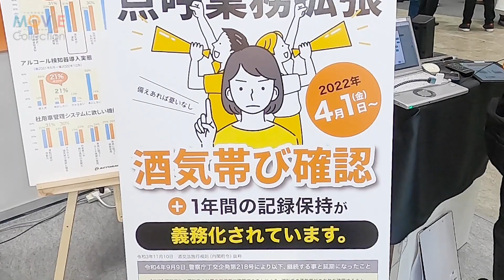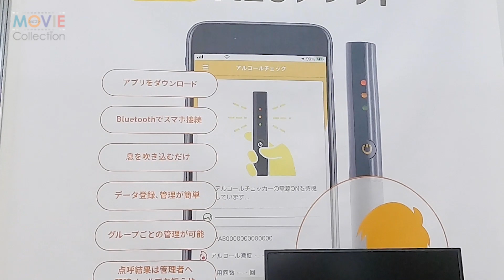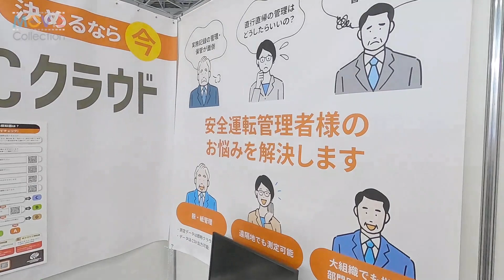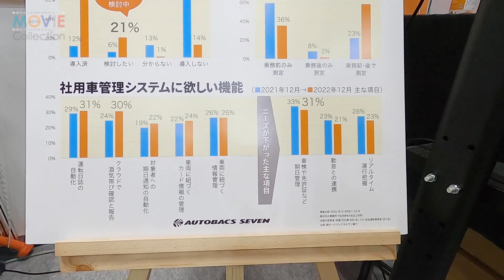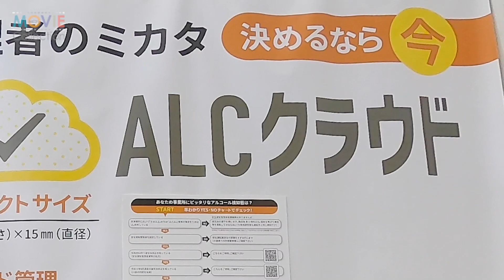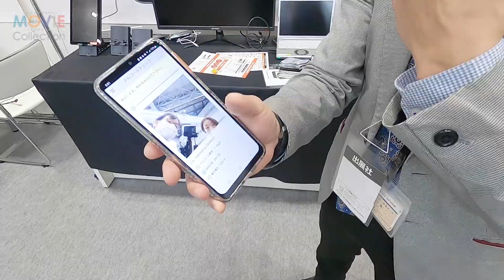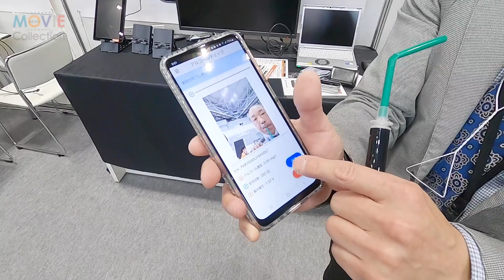酒気帯び運転を防止する秘密兵器！DX最前線レポ／DX EXPO 2023春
最近よく耳にする「DX」。デラックスの略、ではなく、「Digital Transformation／デジタルトランスフォーメーション」のことなのですが、でも、「DXって何だろう？」って思ったりしますよね。そこで、DXの最大規模の展示会「DX EXPO 2023春」（2023年2月7日〜2月9日）に足を運び、実際にはどんなDXがあるのか、その最前線を取材してきました。

こちらの動画に登場するのはオートバックスセブンの「ALCクラウド」。アルコール・チェッカー・クラウドという意味で、スマホで簡単に酒気帯び運転を防止できるというすぐれもの。業務で車両を5台以上使っている事業者には2022年4月1日から、業務で車両を使う時には、乗務前に酒気帯びの確認をしなければならないのみならず、乗務後も確認が必要となりました。さらに、その結果を記録として残すことも求められるように。

また、検知器を使った点呼自体の法制化は延期となったものの、事業者にはこうした取り組みが求められる時代。オートバックスセブンが開発したのは、スマホのアプリを使って、簡単に酒気帯びの確認ができ、記録に残せるシステム。コロナで直行直帰が増えたりする中、どうやって乗務前と後のチェックをするのかなど悩みは尽きませんが、そうした悩みの解決に取り組んでいます。詳細は、動画でご確認を！